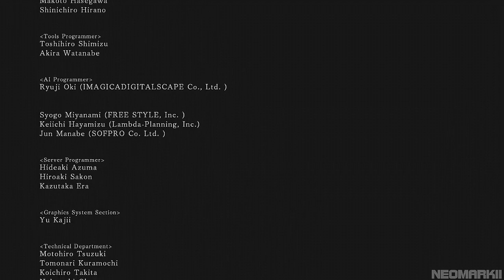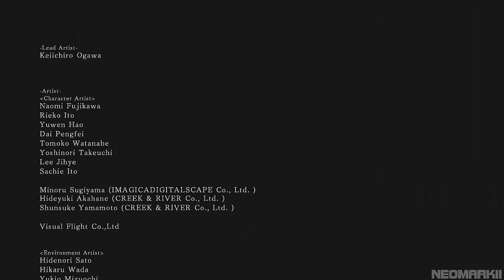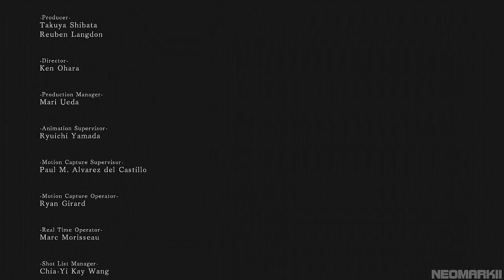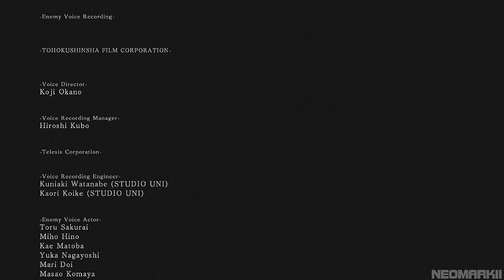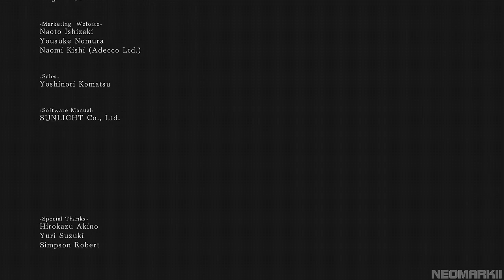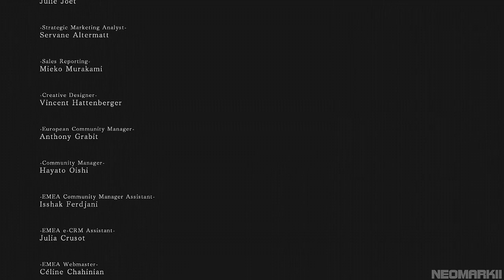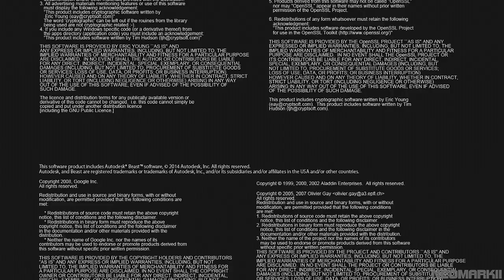Dark Souls 2 (NG+) 100% Ending Walkthrough (All Secrets & Items) No Commentary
Did I missed something? Please let me know!

Dark Souls 2 (NG+) Walkthrough No Commentary